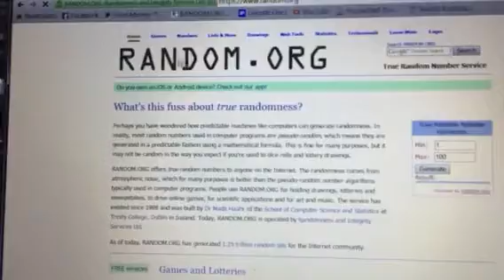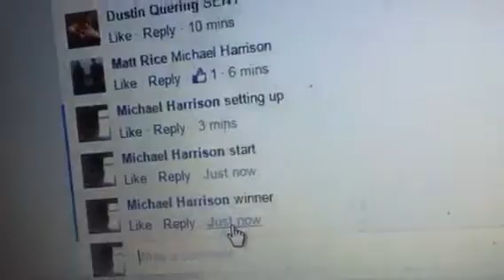Matt CE FB 7.5/8